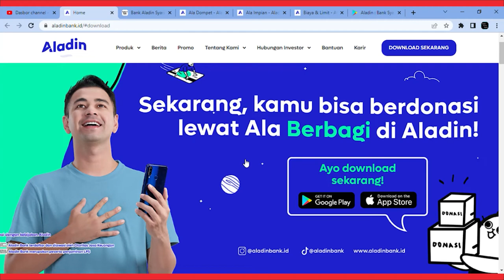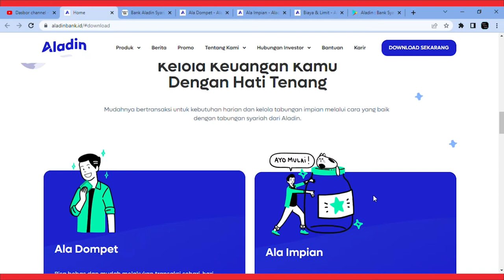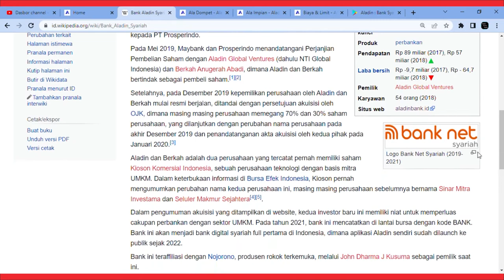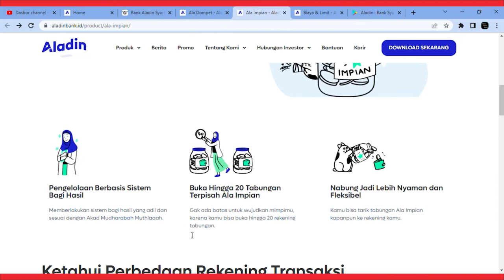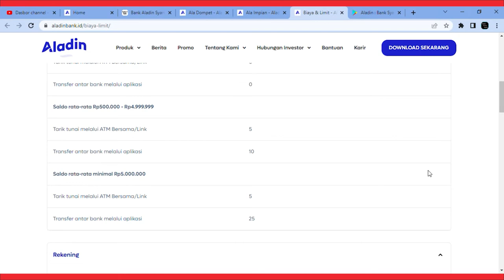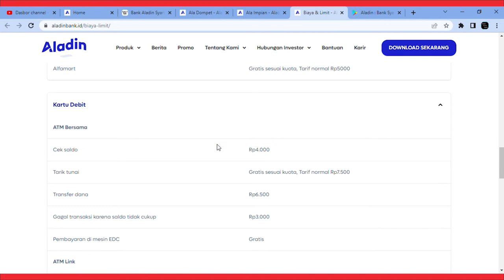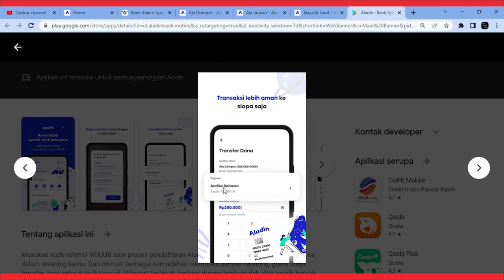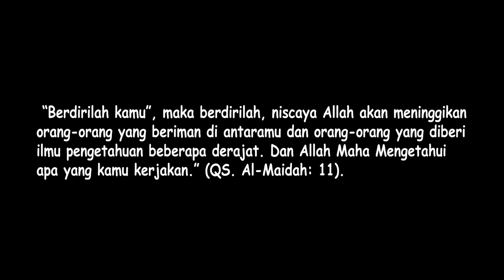Bank Syariah Digital Aladin. Gratis Biaya Transfer dan Bulanan. Wajib dicoba?